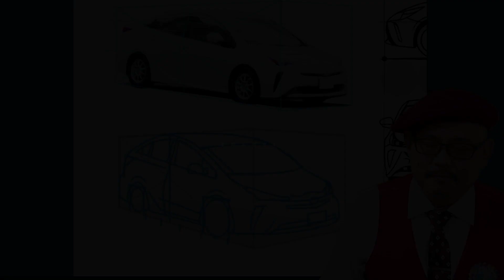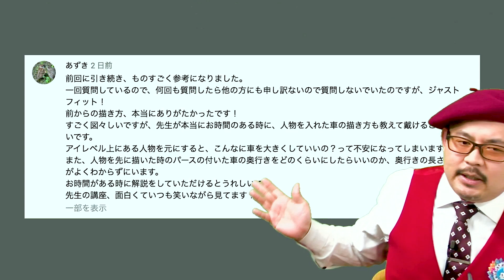【車と人物】クルマに乗った人を描く！スケール感はどうなる？？？／パースやアイレベル・漫画背景の描き方～原宿の漫画教室～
第69回
今回は
「人物と車を一緒に描いた時の、サイズ感スケール感を教えてください！」
にお答え！

大好評、車の描き方！
今回は車と人！一緒にしたときに、車が大きくなりすぎたり小さかったり…。
そこで実際にスケール感を考えてMAEDAXが作画をしてみます！
MAEDAX大図鑑より、チクビの高さで車のスケール感を測る！
車の大きさ、人が乗った場合も、描き方が分かると作画に困らない！

漫画を描く人、絵を描く人は見逃せない！
プロが教える、絵の描き方術！
MAEDAXが漫画や背景の悩みを何でもお伺いします💪

漫画についての質問＆感想、是非！
YouTubeコメント欄にてお待ちしてます！